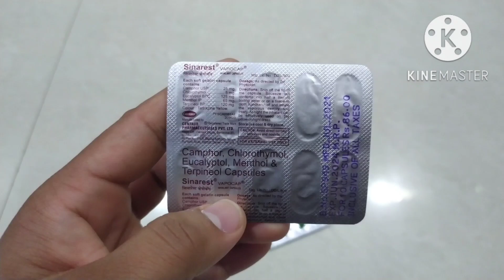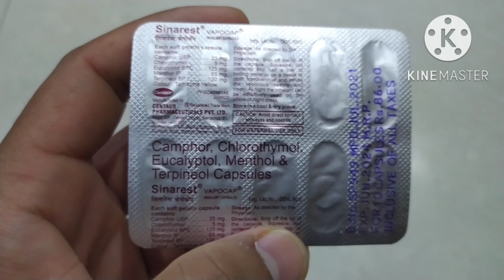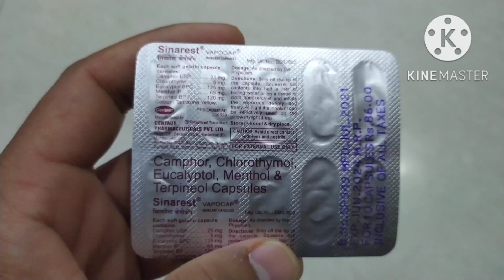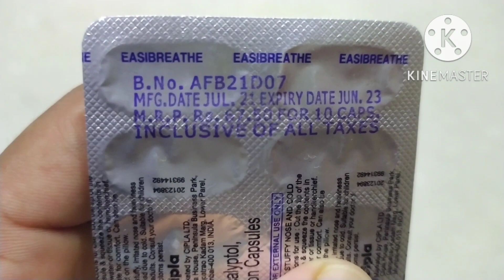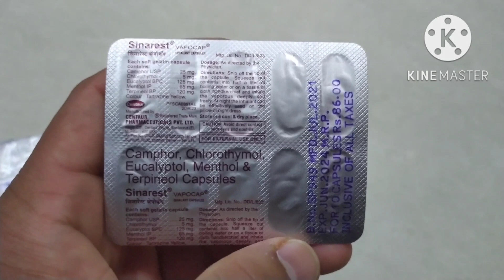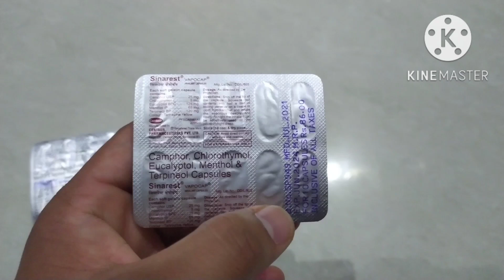Sinarest Vapocap || Inhalant Capsule || Full description || by Shreshth Jain